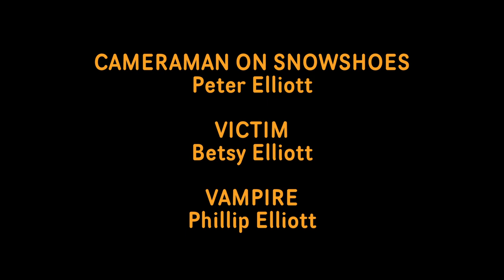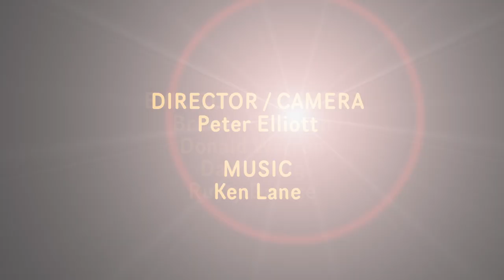Hike to the Vampire & The Occult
HIKE TO THE VAMPIRE is my first film. Starring my sister Betsy Elliott (Veen) as the victim and my brother Phillip Elliott as the vampire, this really short film was shot across the river from my house in Chapleau. Maybe it's not clear in the film but the cameraman becomes a victim of the vampire too. Music track by Ken Lane (3 minutes)

THE OCCULT is my third film (A Change of terror is the second) and was shot behind Chapleau High School with no script, not enough light, and no editing and barely a story. But this was what we did in Chapleau back in 1973. Make movies to show in the Trinity United Church basement coffee houses. Music track by Ken Lane (4 minutes)

Produced, Shot and Edited by Peter Elliott